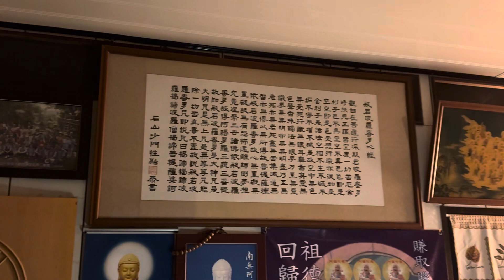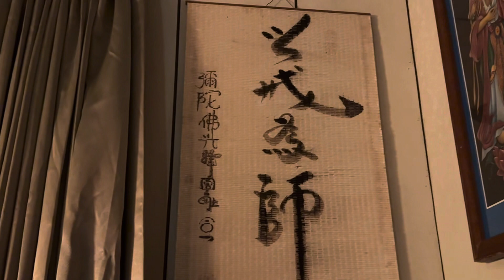我會 五會念佛 創造大腦皮質活化 世界和平🌐🧠🙏🌈🌎